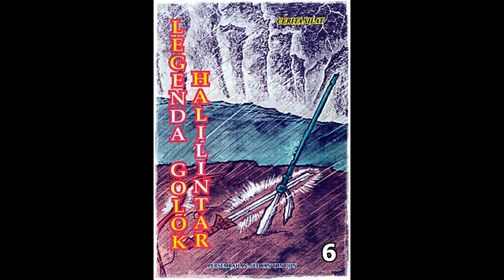Seri Cerita Silat Legenda Golok Halilintar Jilid 6